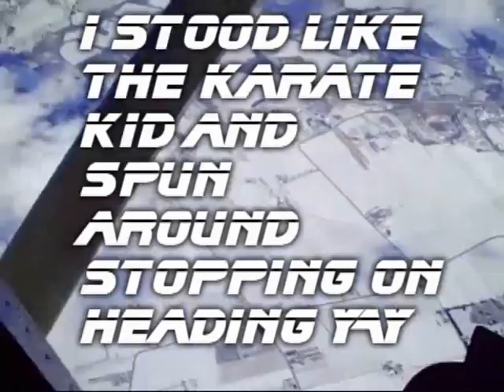snow tandem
awasomely cold 0 degrees snow tandem skydive with trish, phil, and mark motter